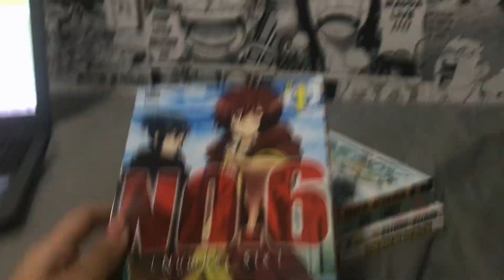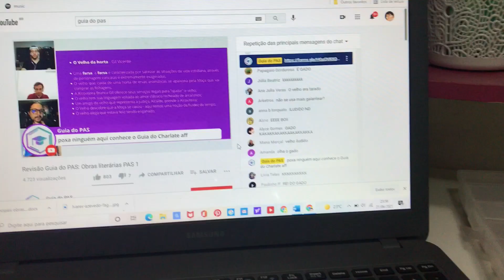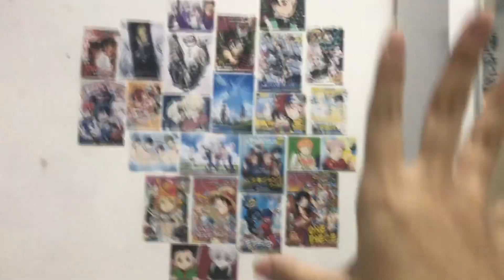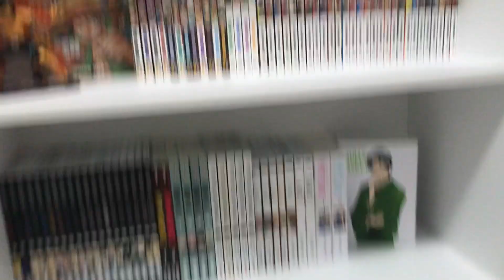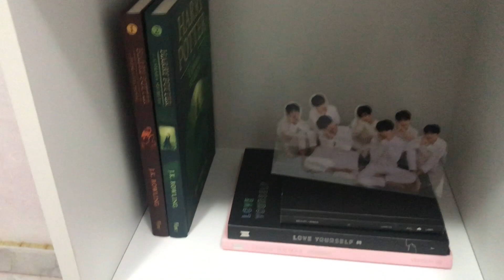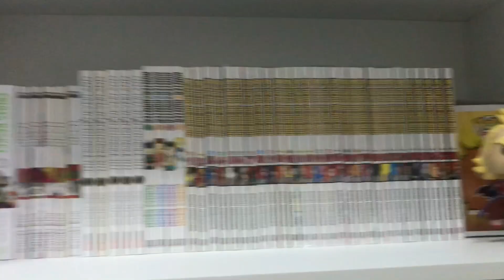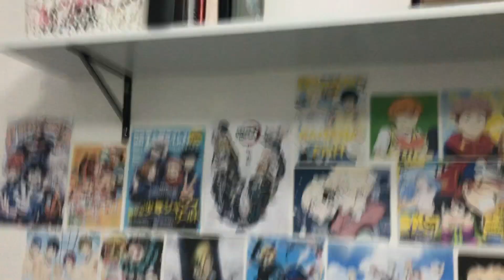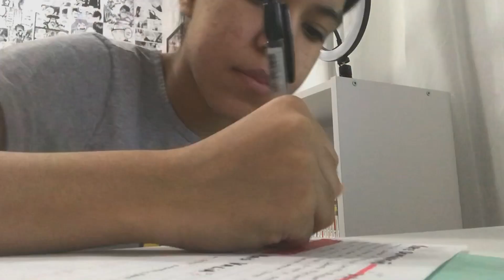Mini vlog #1: Estante nova, Unboxing... 21/06 - 22/06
Oii galerinha o vídeo de hoje é um pouco diferente do que eu to acostumada a trazer para o canal, é um vlog sobre minha rotina , espero que gostem do vídeo!!  Sobre o mangá haul de junho ele é o próximo vídeo que vai sair,  obrigada pelo apoio e  não se esqueçam de comentar sobre o que acharam do vídeo, até logoo :)

↳ Música de fundo (prod.zeeky beats)